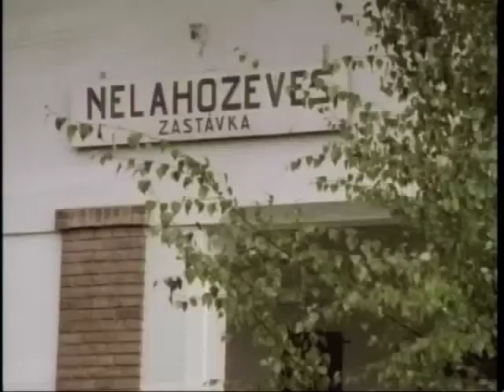Dvorak American Quartet Opus 96 Sting Quartet No. 12 in F major Documentary "Dvorak and America"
Opening of the classic documentary, DVORAK AND AMERICA. The first U.S. - Czech TV documentary co-production. Directed by Lucille Carra; cinematography by Hiro Narita and Antonin Chundela; edited by Brian Cotnoir.  First movement of Dvorak's String Quartet, No. 12 (written in America in 1893). Dvorak describes his journey to New York as images of Bohemia and Manhattan represent the journey. Included is the only film of his brownstone at 321 East 17th Street.